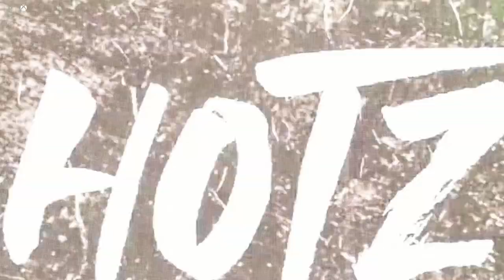WWE2k22 Women's MyRise! Yuri gets JUMPED AGAIN!! Charlotte injures Yuri for Raw Womens Belt! ep.25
Yuri has had a rough couple of weeks, but she is not going to let that keep her from her title! Mandy Rose and Yuri have an epic ladder match! Charlotte Flair has formed a new group and is now looking to injure Yuri for good and steal the Raw Women's Championship! The 4 Queens are going crazy and now Yuri has to form a team of her own...

Shoutout to Spazekoupe for the beat!! Go check out his Youtube channel and his Insta!!